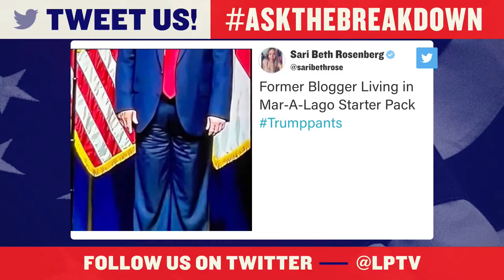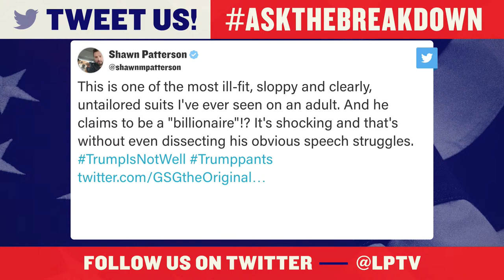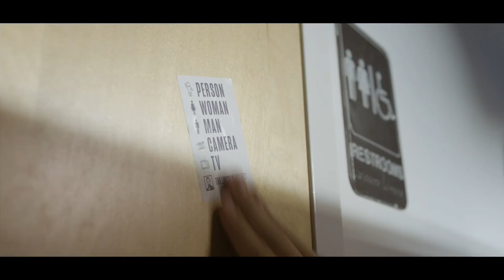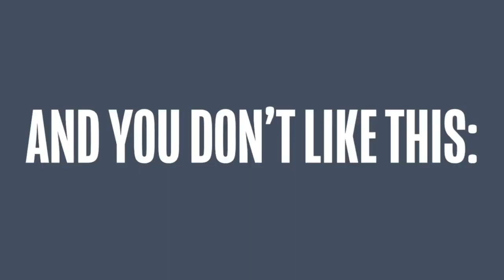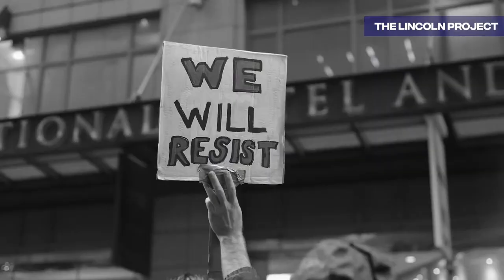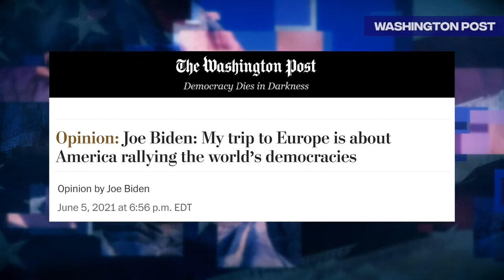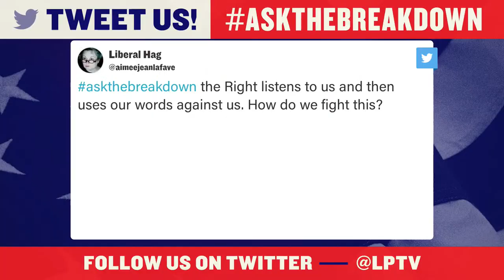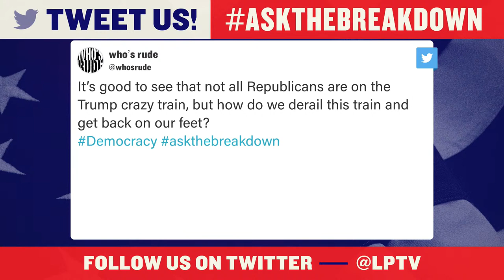LPTV: The Breakdown - June 8, 2021 | Guest: Steven Levitsky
The Breakdown is live w/ guest Steven Levitsky

This week on The Breakdown, hosts Tara Setmayer and Rick Wilson welcome guest Steven Levitsky. Steven is a political scientist and Professor of Government at Harvard University, with research in the areas of authoritarianism and democratization. He is notable for his work on competitive authoritarian regimes and informal political institutions. Tara, Rick, and Steven break down the latest headlines and embarrassments in the Republican party.

Watch now, share on social media, and follow The Lincoln Project below. Join the fight at LincolnProject.us!